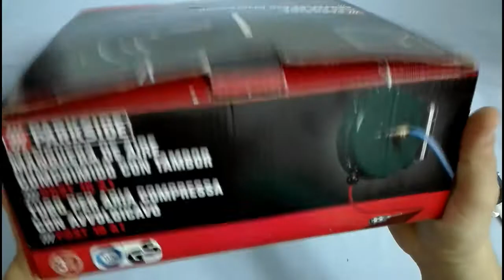TUBO para TONTO: Manguera Parkside de Aire comprimido con Tambor PDST 10 A1 LIDL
Precio Oferta Folleto Lidl: €.19,99
Para utilizarse con cualquier compresor de aire.